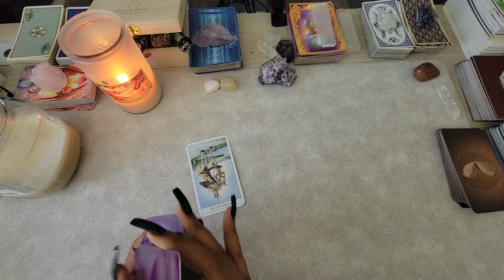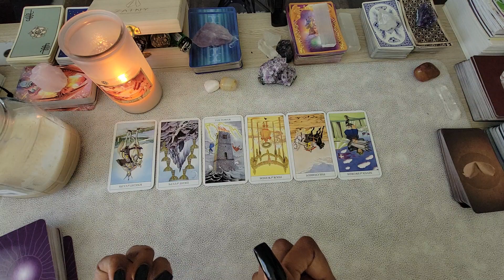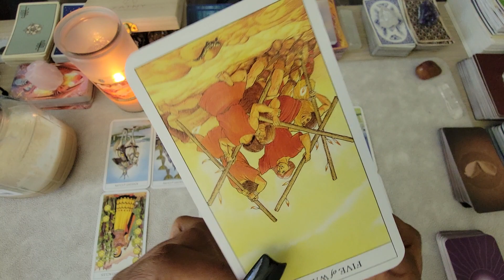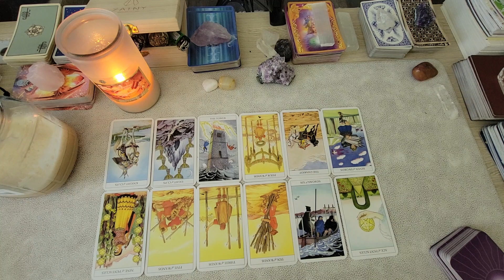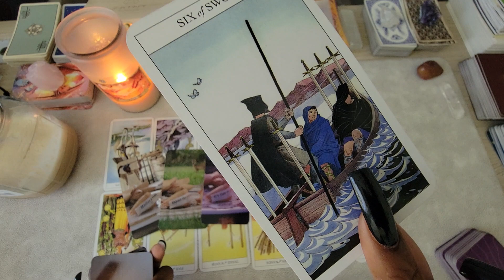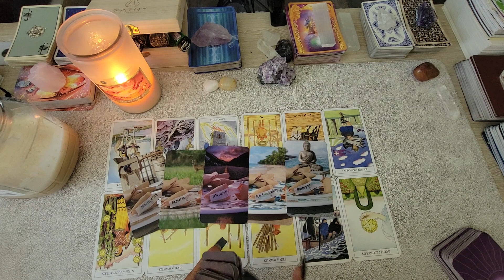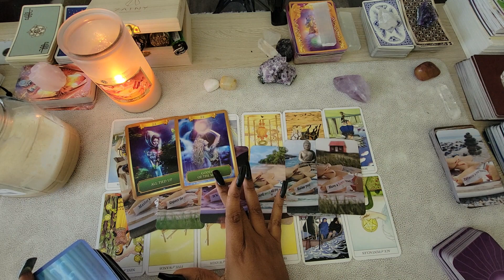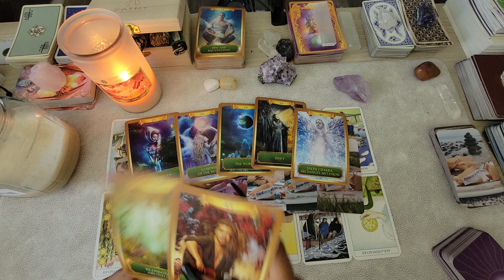SCORPIO SINGLES"SO JEALOUS OF YOU! WANTING TO HAVE VICTORY OVER U SCORPIO! 🤔TRANSFORMATION IS...🤦‍♀️